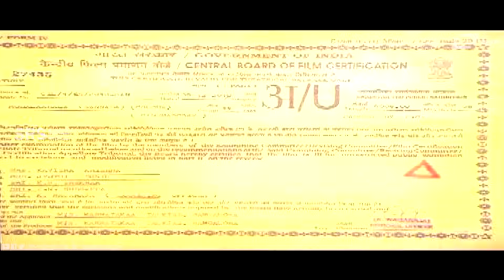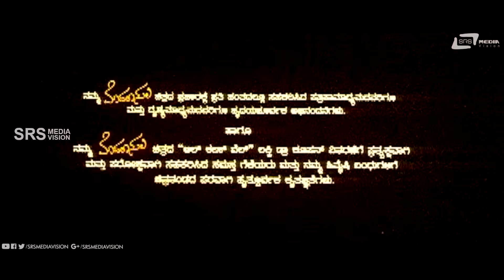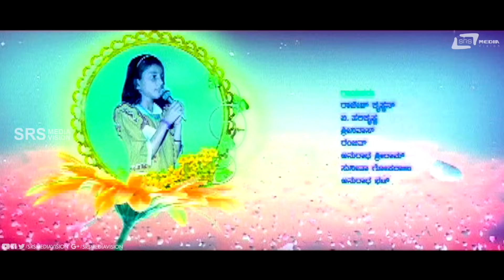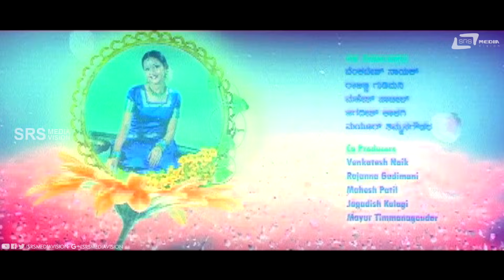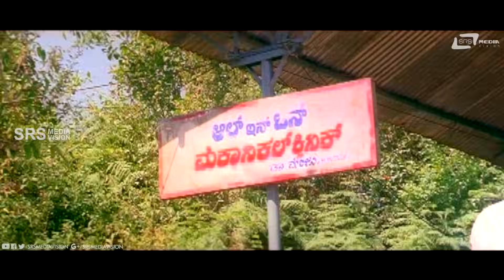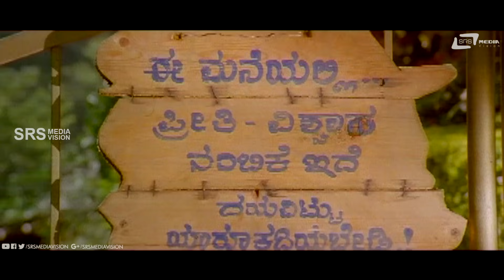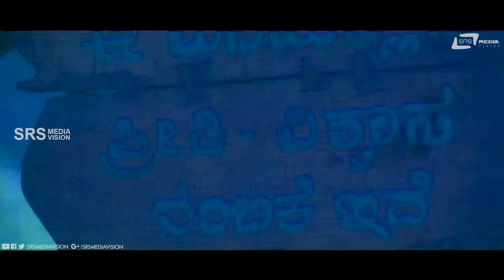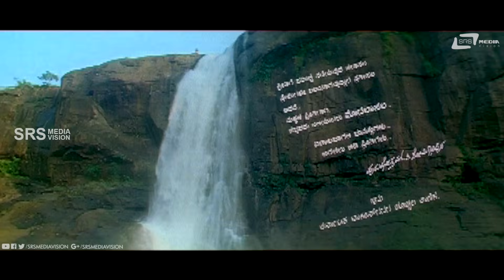Modala Sala – ಮೊದಲಾ ಸಲ|| Kannada Full HD Movie || Yash || Bhama || Love Story Movie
Watch Full Length Love Story HD Movie Modala Sala,Starring: Yash, Pradeep Rawath and Tharun Master , Also Starring Rangayana Raghu, Thara, Avinash, Sharan, Master Rakesh, Master Manja, Vishwa, Lakshman, Thimme Gowda, Ramanand on Srs Media Vision Kannada Full Movies Channel
► Film: Modala Sala
► Starcast: Yash, Bhama
► Director: Purushottham C Somanathapura
► Producer: Yogesh Narayan, Mallikarjun B Sankanagoudar
► Banner: P2 Productions
► Release: 2015
Songs:
01. Maleye Maleye /Anuradha Bhat
02. Modalasala/Rajesh Krishnan
03. Modalasala Manadolage/Anuradha Sriram
04. Love Me or Hate Me/Ranjith
05. Prathama Prathama/Srinivas, Sunitha Bhuparaj
Lyrics: Chi Udayashankar, V Nagendra Prasad, Kaviraj